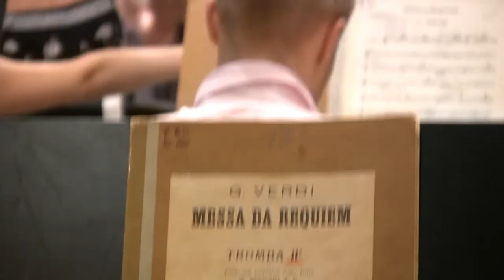Riga Opera Festival 2011 Diary/ Day 3 Rehearsal of Verdi's "REQUIEM"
The Riga Opera Festival, founded in 1998 as the first festival of its size and scale in Eastern Europe, has already become a valuable tradition. The festival is highly anticipated by both Latvian audiences and opera-lovers from abroad who form the biggest part of all Riga Opera Festival's visitors. Every summer, the festival marks the end of the Latvian National Opera's performance season with an overview of the best moments of the previous year, offering fans a chance to relive their favourite scenes or see what they've missed.

The Riga Opera Festival Concert
VERDI'S "REQUIEM"

Premiere 2011 14 June

Conductor: Modestas Pitrenas
Set Designer: Juris Salmanis
Costume Designer: Kristīne Pasternaka